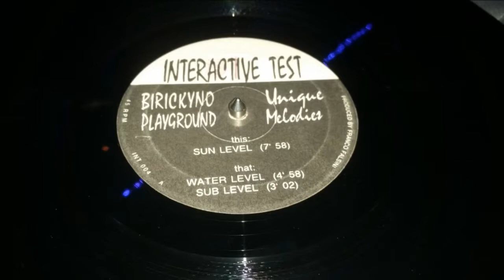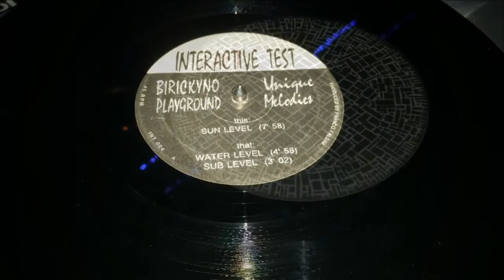Birickyno Playground - Unique Melodies (Sub Level)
Interactive Test 1994